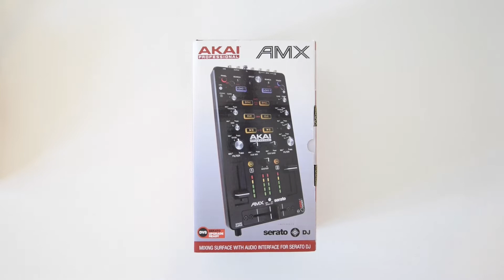Akai Pro AMX Unboxing + Performance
I've wanted and Akai AMX snce they came out and I'm happy to finally have one. I was feeling hyped so I just had play a little grime set to match my mood!

Numark PT01 Scratch
Audio Recorder